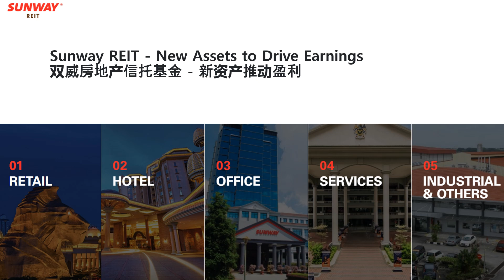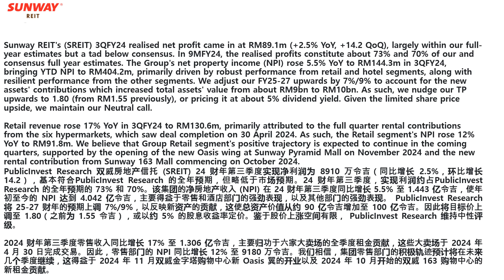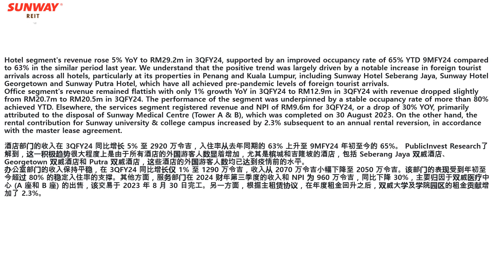Sunway REIT 16 11 2024